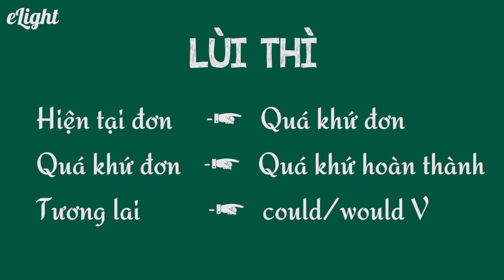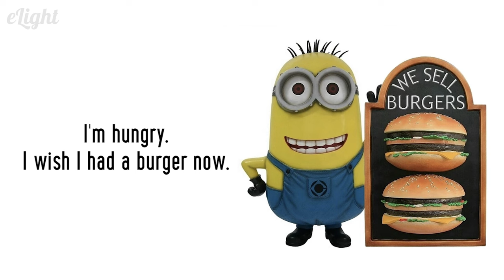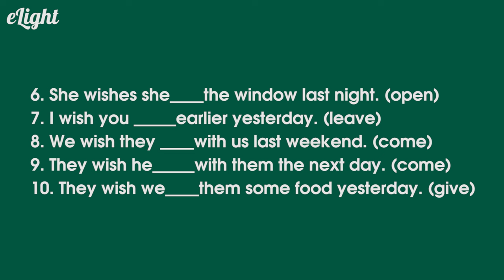🌟Tất tần tật về cách dùng cấu trúc WISH - ƯỚC MUỐN 🌟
Luyện tập thêm các bài tập về [Ngữ pháp - cách dùng cấu trúc wish] có giảng viên chữa tại đây

Tất tần tật về cách dùng cấu trúc WISH - ƯỚC MUỐN: Khi nào thì dùng điều ước cho hiện tại, điều ước cho quá khứ hay điều ước cho tương lai? Xem ngay câu trả lời trong video để ước cũng phải thật sành điệu bạn nhé!

1. Lộ trình học tiếng Anh cho người mới bắt đầu và mất gốc
2. Phát âm tiếng Anh chuẩn như người bản xứ
3. Ngữ pháp cơ bản cho người mới bắt đầu và mất gốc
4. Tiếng Anh giao tiếp cơ bản cho người mới bắt đầu
5. Từ vựng tiếng Anh theo chủ đề thông dụng
6. Luyện nghe tiếng Anh giao tiếp

Tên tài liệu: Link